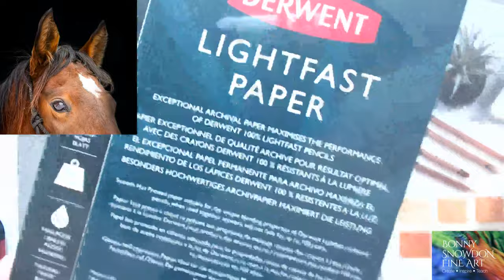Live Draw Along and Chat | Horse Ears and Forelock | Part 2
For the next couple of weeks, we'll be drawing a part of the horse that many find tricky! The ears and forelock. I'm going to be drawing on Pastelmat.

Added to say I will be doing these on the dark grey Pastelmat.

Colours for this week's draw along are:
Polychromos Dark Sepia, Black, Warm Grey 2, Warm Grey 4, Burnt Siena, Burnt Ochre, Caput Mortuum Violet, Ivory, Cadmium Orange, Walnut Brown, Terracotta, Dark Indigo
Derwent Studios: Burnt Yellow Ochre, Copper Beach, Chocolate,
Derwent Lightfast: Mars Violet, Persian Orange, Champagne
Caran D'Ache Pablos: Cream, Light grey

Faber Castell Polychromos
Caran D'Ache Luminance
Hahnemuhle Nostalgie
Caran D'Ache Pablos